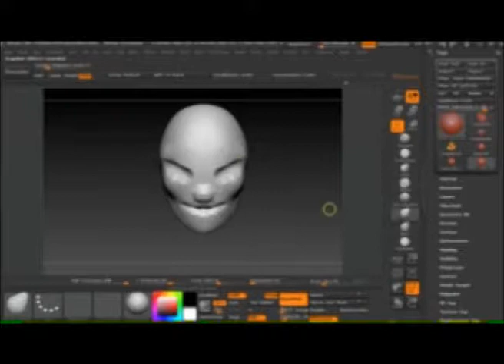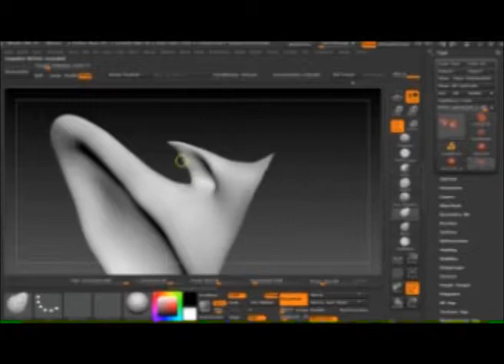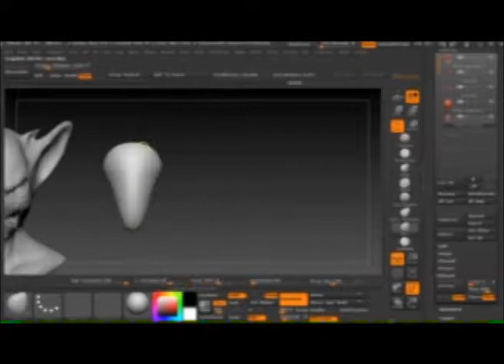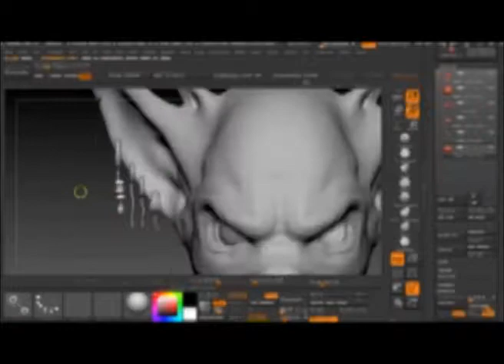Clint Carlton Dhruva Speed sculpt 01